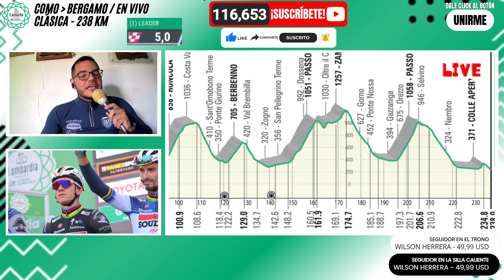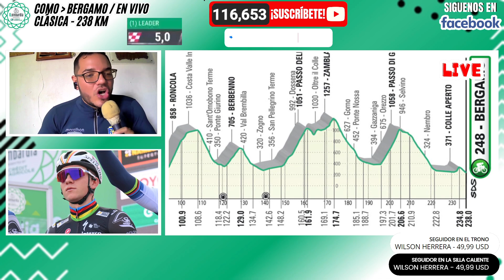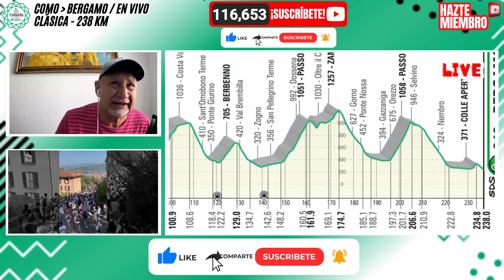POGACAR EL MEJOR CICLISTA DEL AÑO ? - SE LLEVA OTRO MONUMENTO / MÁGICA NARRACIÓN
ENCUENTRA AQUÍ TODA LA INFORMACIÓN DEL CICLISMO

🚨RECUERDA🚨